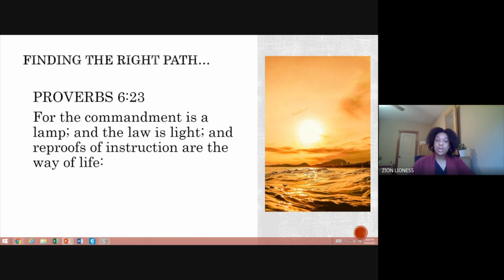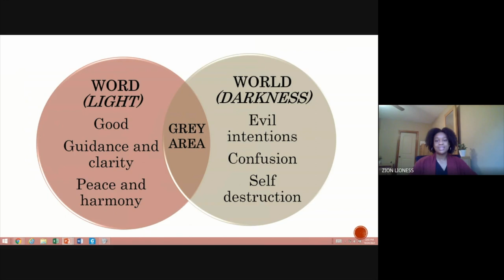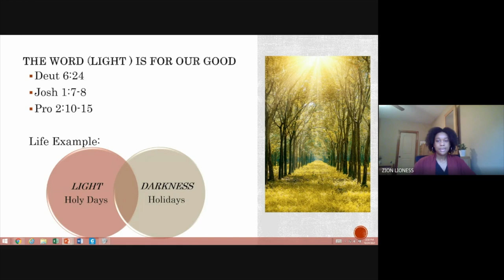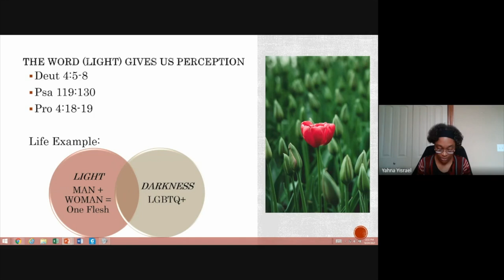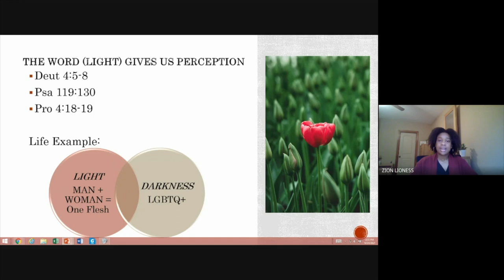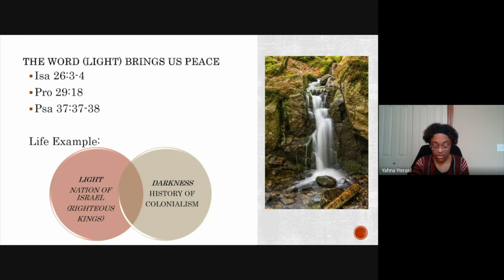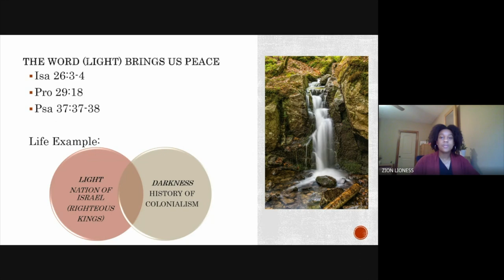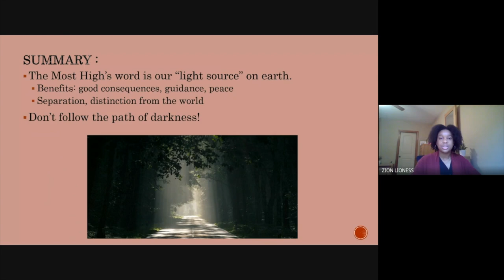The Word of Light vs. The World of Darkness - Amariah Y.